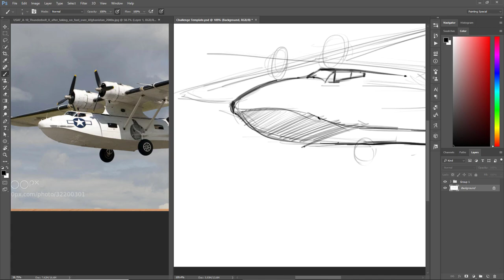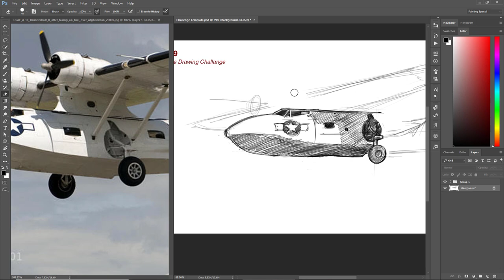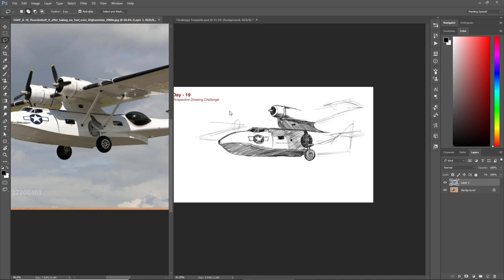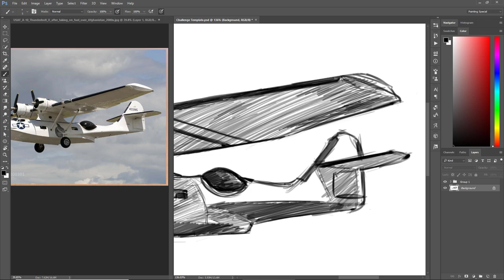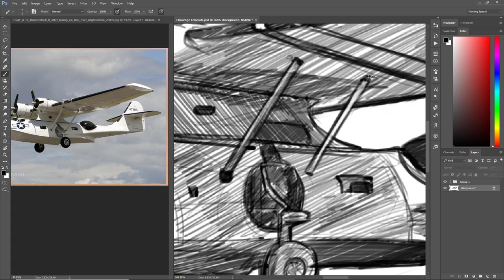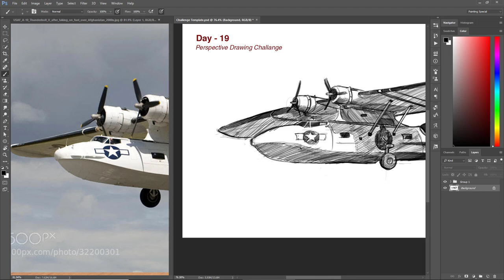Speed Art | Day 19 | Aircraft Digital Sketching | Perspective Drawing Challenge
Its Day - 19, drawing an aircraft.
I hope you will like the speed art.
If you want to discuss anything with me, any feedback, critique or ideas, feel free to message me anytime.